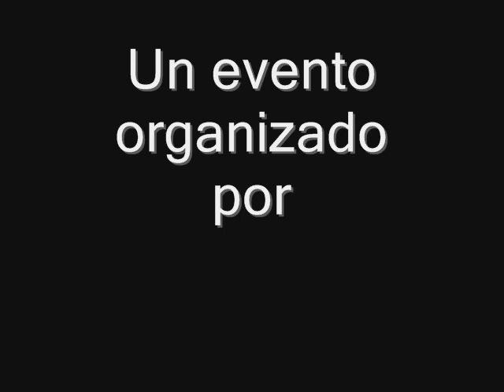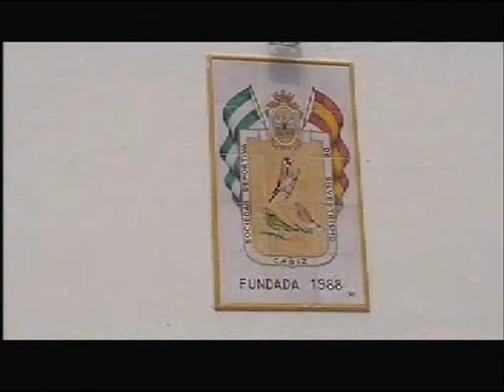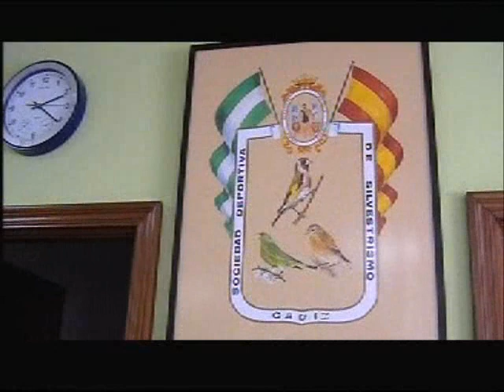IV CONCURSO DE CAZA SOCIEDAD DEPORTIVA SILVESTRISMO DE CADIZ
¡¡ VIVA EL SILVESTRISMO !!

Pequeño resumen del IV Concurso de Caza organizado por la Sociedad Deportiva de Silvestrismo de Cadiz, celebrado en Puerto Real el 13 de noviembre de 2011. Los ganadores fueron: Antonio Mendez Salvador en jilgueros y Jose Zuazo Otero en verdones.